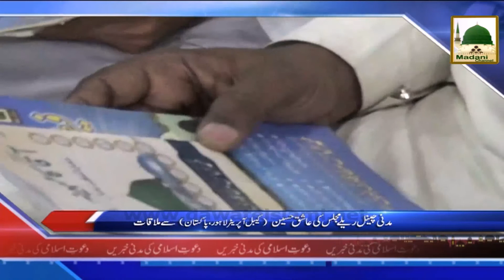Madani News in Urdu 30 May 2015